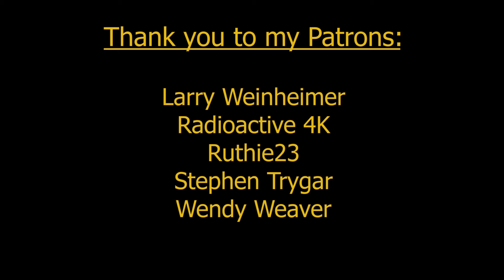Star Wars: Outlaws - The Hive Breakdown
Breaking down the music in Star Wars: Outlaws by composer William Roget II. Here's my breakdown from when we help Ank and Qi'ra overthrow the Ashiga.